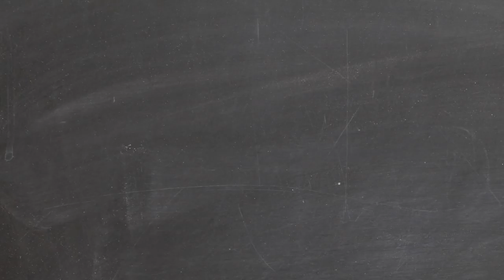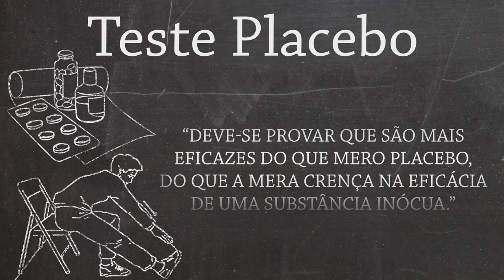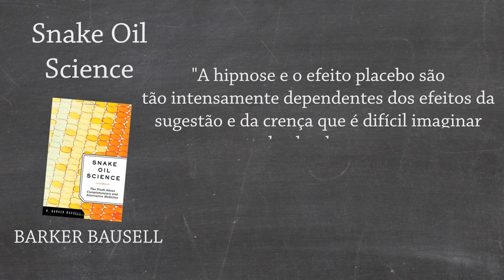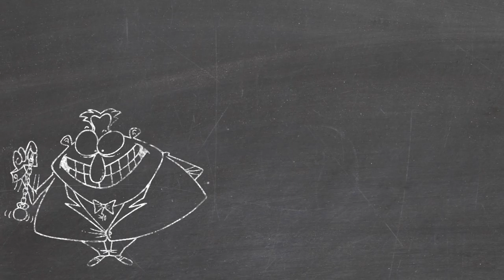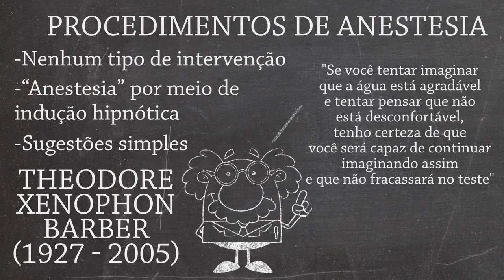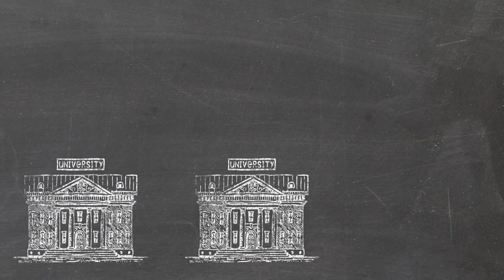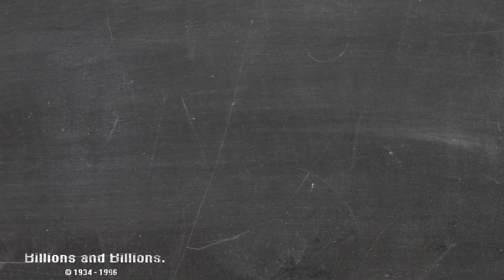Hipnose: a pobreza das evidências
Agradecimentos aos meus apoiadores: Cobra Desenvolvimentos, Renato Maia, Saulo Mansur, Adriano Ribeiro, Rogerio Tomazela, Pedro Ribeiro, Ricardo Machado Facioli, João Paulo, Alberto Rezende, Marconi Canuto Brasil, Rafaela Pereira, Samuel Correa Bueno, Thiago De Araujo, Ederson Picco, Bruno S. Alencar, Edson Rocha, Marco Aurélio Roncatti, Rodrigo Arnoud Rodrigues e Ari Tank Brito.

Referências:

BENHAM, G.; KYOKO, H.; NASH, M. R.  The truth and the hype of hypnosis. Scientific American Mind. 2005, v. 16, Issue 2, p. 46-53. BORKOVEC, T. D.; SIBRAVA, N. J. Problems with the use of placebo conditions in psychotherapy research, suggested alternatives, and some strategies for the pursuit of the placebo phenomenon. Journal of Clinical Psychology, jul. 2005, v. 61, Issue 7, p. 805-818.
COLMAN, A. M. Facts, fallacies and frauds in Psychology. London: Routledge, 1993.